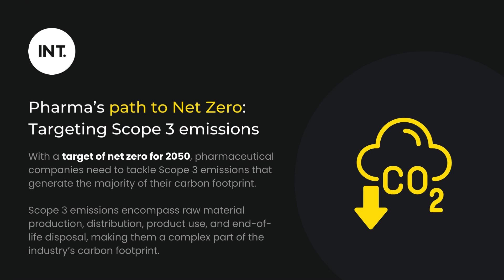INT News Wrap Healthcare & Life Sciences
✅Fem-tech, AI in Mental Health on Investor Radar Next Year

The fem-tech sector focuses on meeting women's healthcare needs and is projected to reach $60 billion in the next four years. And, artificial intelligence is being integrated into digital mental health services to address the shortage of mental health professionals.

✅Rising Chronic Disease Rates Boost Global Digital Health Market
The market size of digital health is expected to reach USD 651,924 Million. It can be seen to grow at a CAGR of 17.92% by 2030.

✅Automation, Burnout Drive Healthcare Tech Integrations
Healthcare facing disruption with virtual visits, demand for rapid access to patient data, and the rise of AI. Managing this data influx requires extensive collaboration, often involving external entities like labs and physicians, handling a multifaceted challenge for the industry.

✅Pharma’s path to Net Zero: Targeting Scope 3 emissions
With a target of net zero for 2050, pharmaceutical companies need to tackle Scope 3 emissions that generate the majority of their carbon footprint. Scope 3 emissions encompass raw material production, distribution, product use, and end-of-life disposal, making them a complex part of the industry’s carbon footprint.